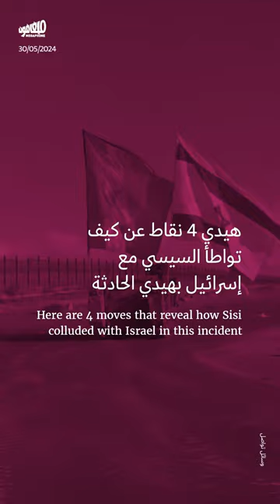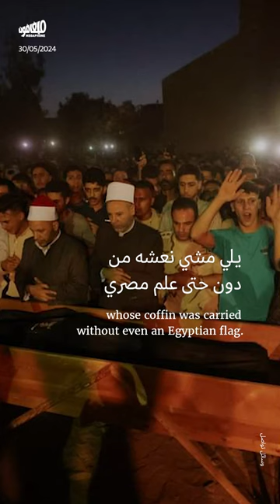4 نقاط تفضح تواطؤ السيسي مع إسرائيل بعد «حادث»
لفلف نظام عبدالفتاح_السيسي عملية إطلاق النار التي وقعت مع الاحتلال في رفح الإثنين، فطمس حقيقة سقوط شهيدَين ولم ينعَ رسمياً حتى الشهيد الذي اعترف بسقوطه. وفي هذا «الحادث»، 4 نقاط تكشف تواطؤ السيسي مع إسرائيل في قتل المصريّين، بعد التواطؤ معها في قتل الفلسطينيّين.